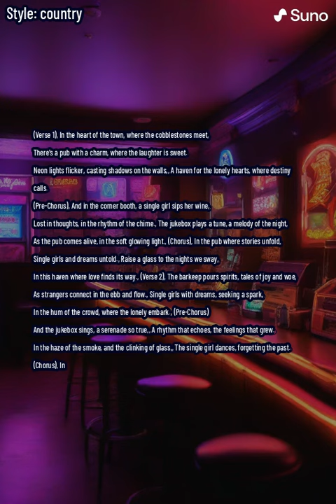Lonely pub song vid male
Lonley pub song male